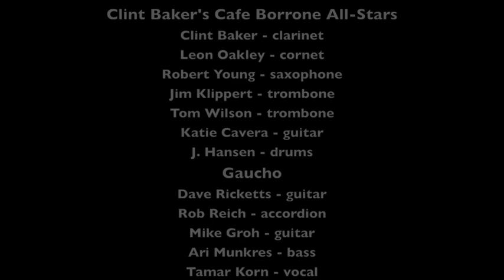Clint Baker's Cafe Borrone All-Stars "When You're Smiling"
Clint Baker's Cafe Borrone All-Stars celebrate 20 Years at Cafe Borrone on October 15, 2010.  With Gaucho, the band plays "When You're Smiling."

Musicians are:  Clint Baker, clarinet; Leon Oakley, cornet; Robert Young, saxophone; Jim Klippert, trombone; Tom Wilson, trombone; Katie Cavera, guitar; J. Hansen, drums; Dave Ricketts, guitar; Rob Reich, accordion; Mike Groh, guitar; Ari Munkres, bass; Tamar Korn, vocal.